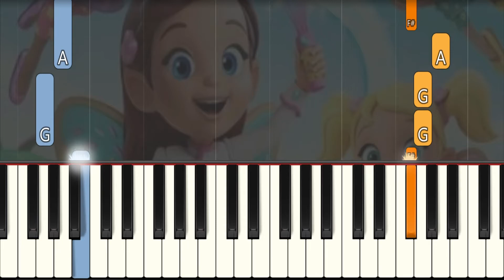Butterbean's Cafe - A Fairy Happy Day (FAST) Both Hands Easy Piano Tutorial